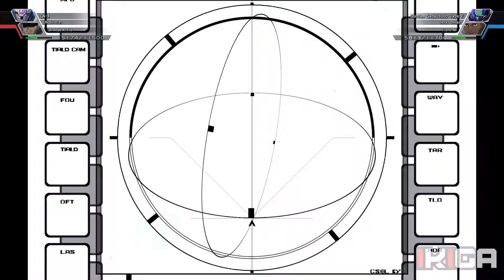#153 SADALSUUD TYE F GUNDAM ALL ATTACKS SHOWCASE - SD GUNDAM G GENERATION CROSS RAYS / Gジェネクロスレイズ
#153 GNY-002F SADALSUUD TYE F GUNDAM PROFILE & ALL WEAPONS SHOWCASE - G GENERATION CROSS RAYS MECHA HUNT

The last hunt was orc now mecha ;)

Desktop Specifications:
- Chasis: Corsair Graphite Series™ 380T ITX
- CPU: Intel Core I7 6700K
- Cooler: Gamer Storm Captain 240 Liquid Cooler
- MOBO: ASUS Maximus VIII Impact
- RAM: GSKill TridentZ Black 2x16GB DDR4 3200mhz
- GPU: ASUS GTX1080 StriX Advanced 8GB DDR5
- PSU: FSP Hydro G 750W 80+ Gold PSU
- SSD: Samsung 850 EVO 250GB SSD
- OS: Microsoft Windows 10 Pro 64Bit
- HDD: Seagate 2TB Baracuda HDD 7200RPM

Beyond creation, four eras come together as one!
Discover the latest entry in this iconic Tactical RPG series.
Form your own team of SD Gundams and deploy for battle -- with units from from Mobile Suit Gundam Wing, SEED, 00, and Iron-Blooded Orphans!

Intense battle scenes rendered with high-def 3D models and dynamic animations with character cut-ins.
Featuring game design unique to the series with Development, Design, and Capture, as well as+ various other strategic elements. Form your own team and deploy for battle!